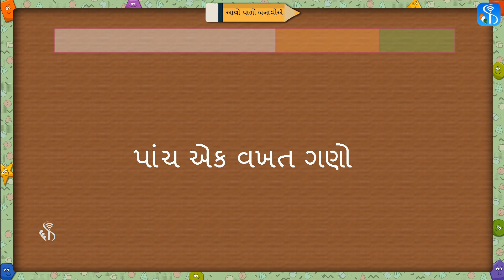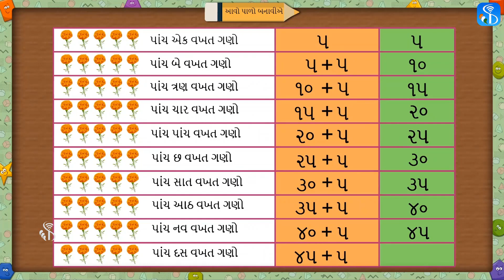2nd Maths | ૫ નો પાળો | Gujarati Medium